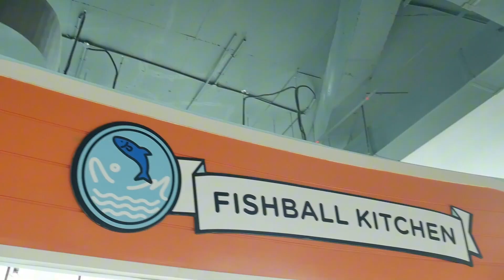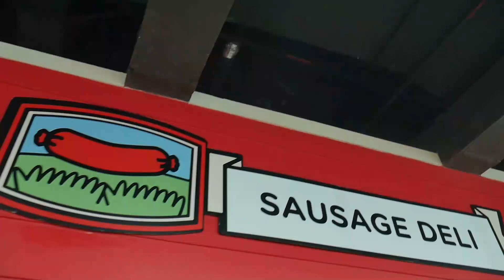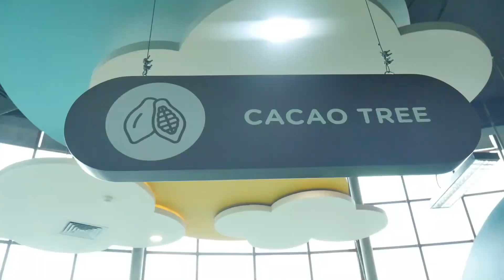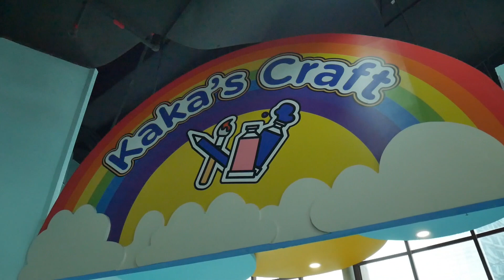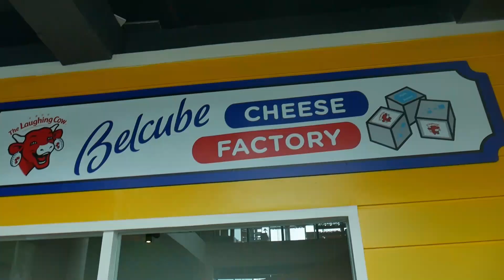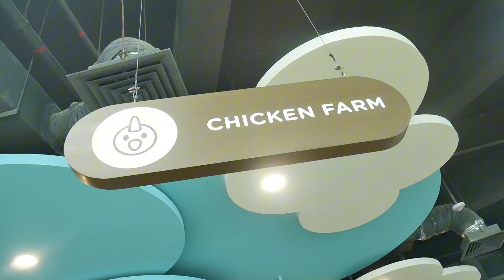BERMAIN BERPETUALANG - FIELD TRIP YOUREKA KIDS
Assalamualaikum.
Haiii sahabat ALQ semuanya kali ini TK ALÁLAQ kembali mengadakan Field Trip ke YOUREKA KIDS Kuningan. Kegiatan Field Trip kali ini diselenggarakan pada tanggal 27 februari 2024. Saksikan keseruannya kita ya teman -teman pada kegiatan kita kali ini. Lets Gooo!